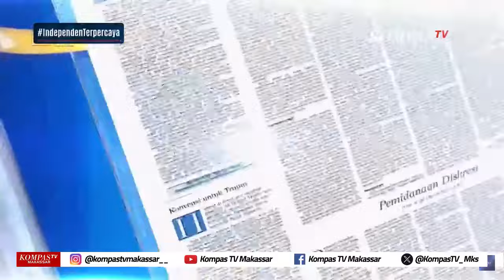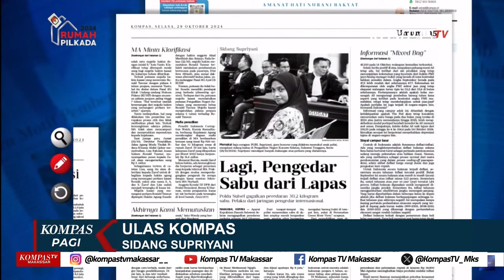Krisis Anak Muda Di 2045 Memicu Beban Anggaran | Ulas Kompas #2910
JAKARTA, KOMPAS.TV -  |  Ulas Kompas Edisi #2910 , dengan liputan utama :
*Krisis Anak Muda Di 2045 Memicu Beban Anggaran
*MA Minta Klarifikasi Hakim Agung
*Sidang Supriyani